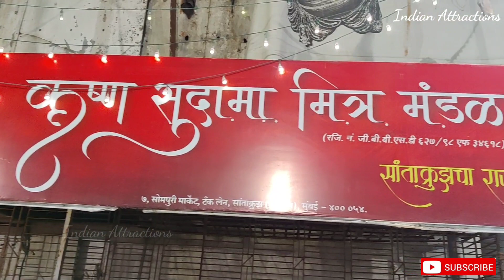Santacruz Cha Raja 2021 | सांताक्रूझ चा राजा | Mumbai Ganpati Darshan | Indian Attraction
Santacruz Cha Raja 2021

Indian Attractions

Music Credits

This is just a Cover Video.
We donot own the copyright of the song used in this video, The song is copyright property of its owner.
We truly respect he creator of this song.

Mumbai Cha PEshva
Mumbai Maha Ganpati
Morya
Ekdant
Vile parle
Ganeshotsav
Agman Sohla
Indian Ganpati Festival
Mumbai Festival
Maha Ganpati
Samrat
लंबोदर
Ganesh
ekdant
coloba
khetwadi
tardeo